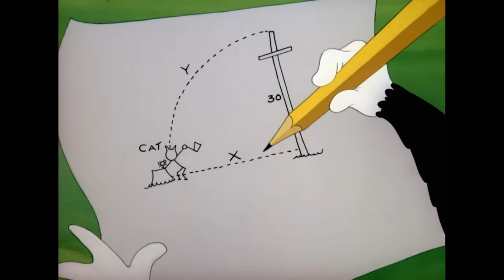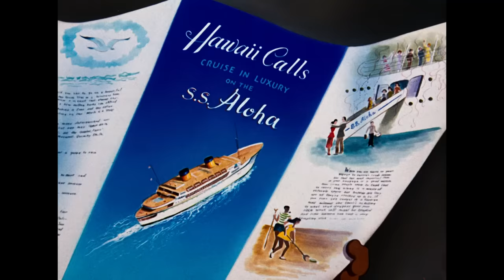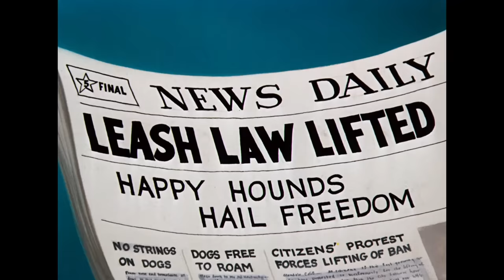Tom und Jerry auf Deutsch | An der frischen Luft! | WB Kids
Tom & Jerry fühlen sich draußen im Freien besonders wohl. Sie können kaum erwarten, dass das Wetter endlich schön wird! Sieh dir diese Zusammenstellung der besten Szenen an der frischen Luft an!